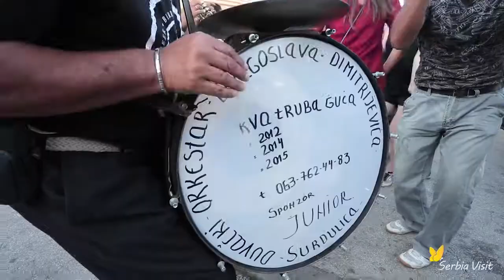Balkan Guca Special remix(Dj Beatmaster)